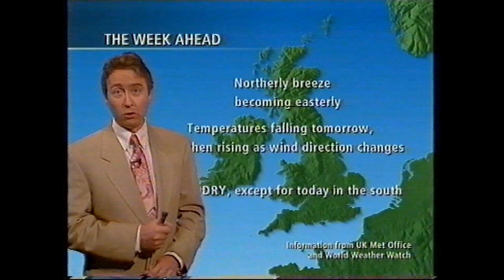BBC Weather 6th August 1995